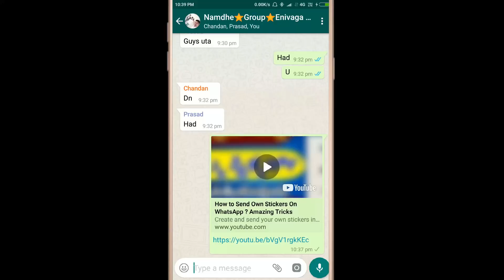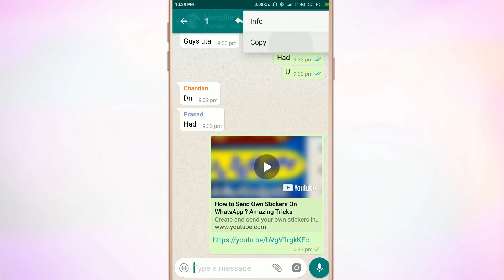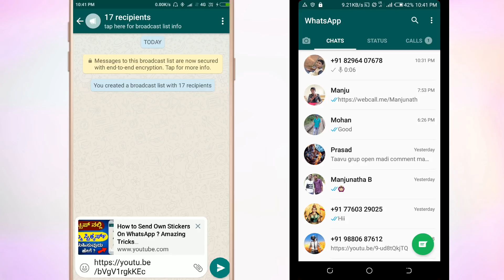[No Limit] How to forward messages to more than 5 chats ? WhatsApp Tips and Tricks Kannada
Follow these steps to forward more than 5 chats in WhatsApp

👬 SUPPORT